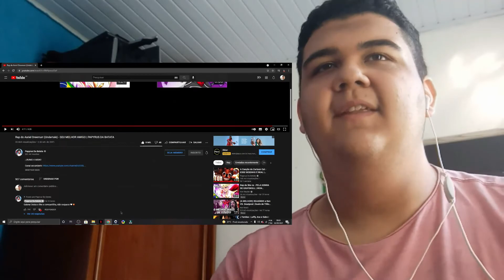Rap do Asriel Dreemurr (Undertale) - SEU MELHOR AMIGO | PAPYRUS DA BATATA | REAÇÃO